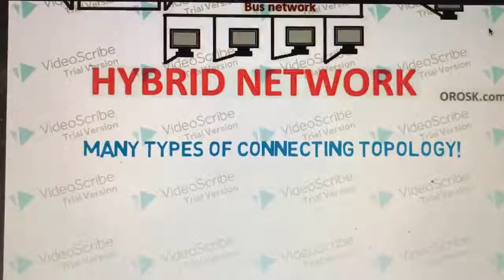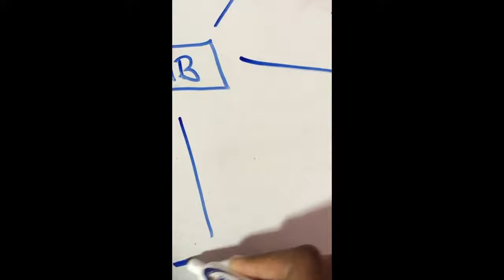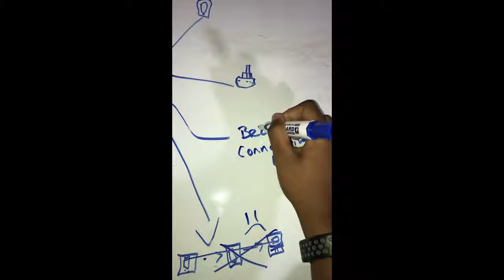HYBRID Topology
HypeTech Gals 3-8